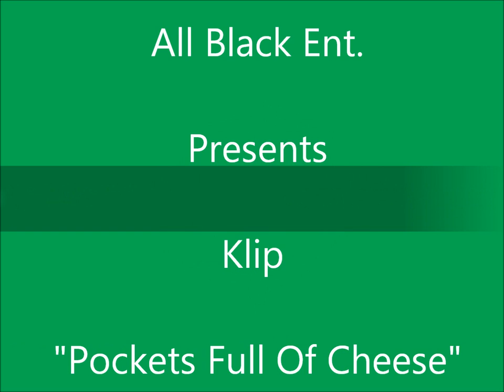Klip "Pockets Full Of Cheese" The Video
Klip's 1st Video Shoot Union City Tn. & All Black Ent Member..Directed by: Mista Crook